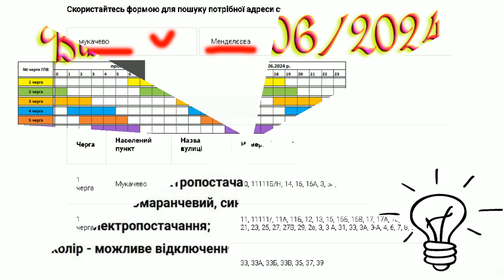Коли увімкнуть світло в Закарпатті? Графік 25.06.2024 р. 1L2627